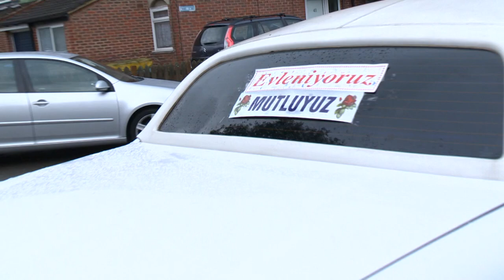Fadik ile Sener Duguntoreni